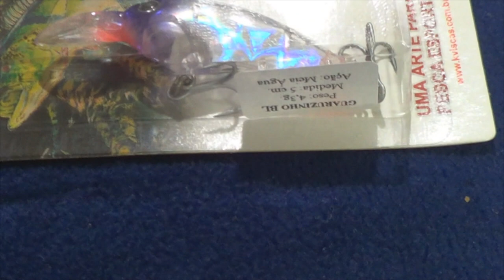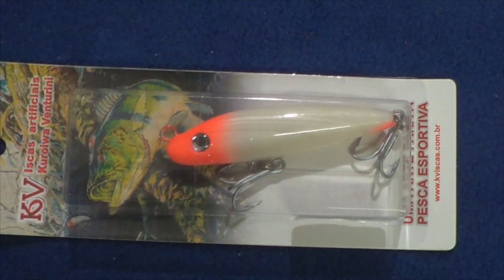Top 8 do PG - Iscas de meia água - Pescaria de Robalos com água Gelada no mangue!!!!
Fala Pessoal!
Hoje trago para vocês um vídeo muito pedido.
Neste vídeo eu mostro para vocês as minhas TOP 8 - Iscas de meia água - Pescaria de Robalos com água Gelada no mangue!
Abraços
P.G
Segue abaixo os links das iscas mostradas neste vídeo, só clicar para ver mais e poder também adquirir.

▬▬▬▬▬▬ Contatos profissionais  ▬▬▬▬▬▬▬
- Parcerias